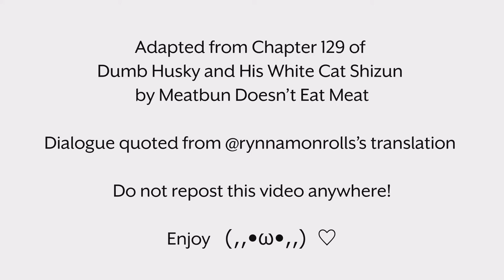2ha 129 Storyboard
Made in Aug 2020 for Chu Wanning's birthday.